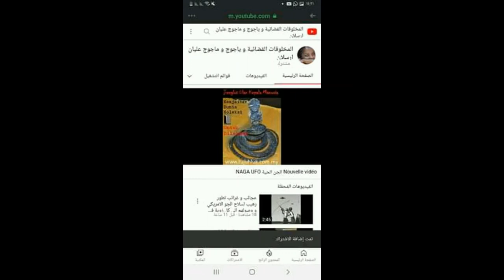ufo ovni الله اكبر اركيولوجيا محرمة دليل على تعامل المايا و الازدك و الانكا مع الفضائيين PARANORMAL